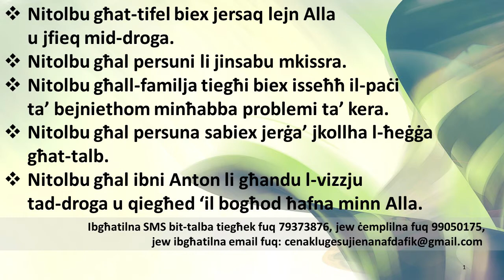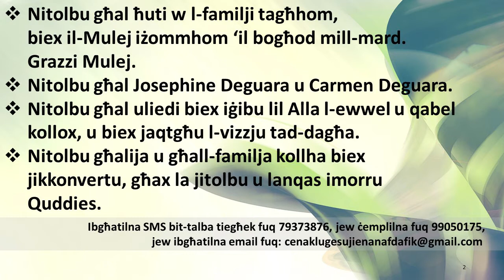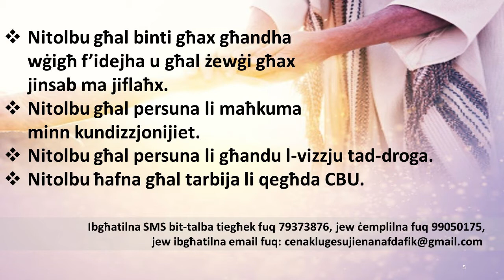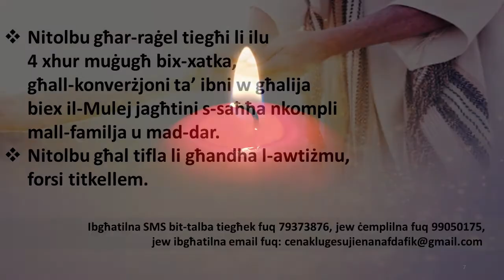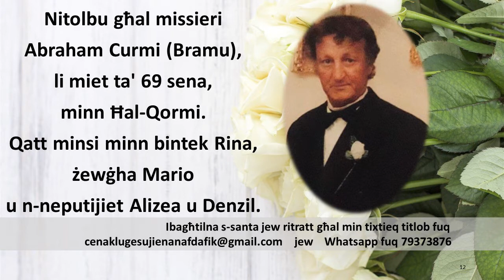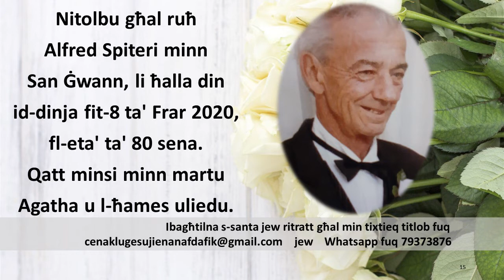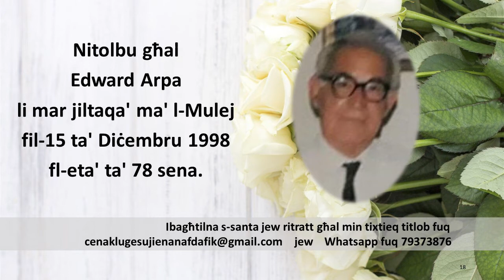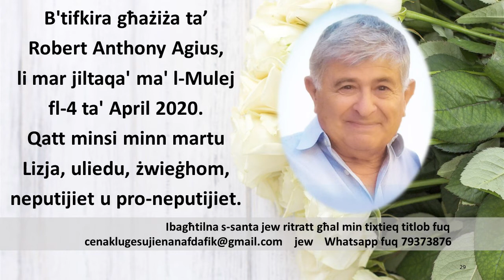23.11.21 - GĦAL MIN TIXTIEQ TITLOB?